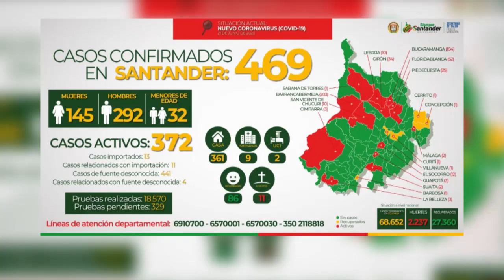20 nuevos casos de Covid-19 en el departamento de Santander